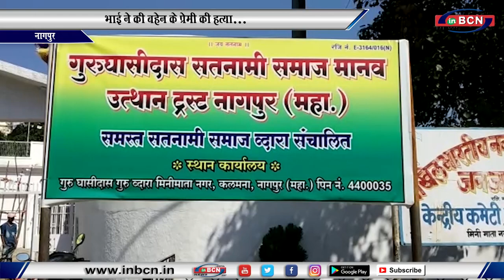भाई ने की बहेन के प्रेमी की हत्या...